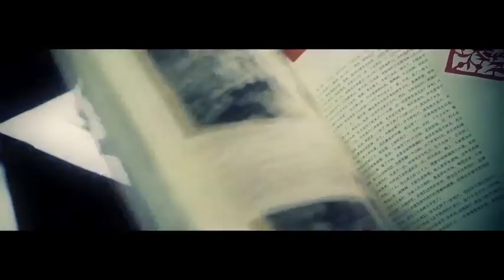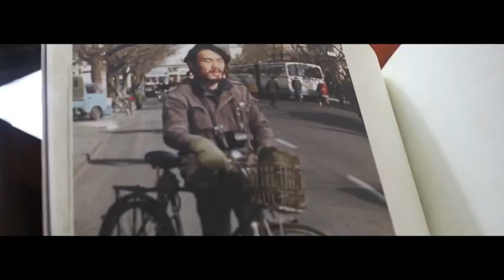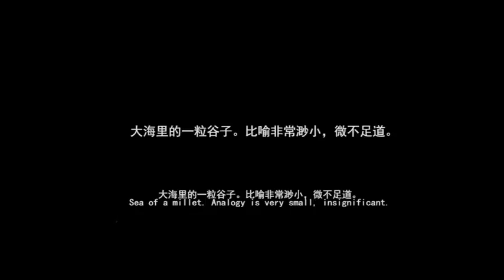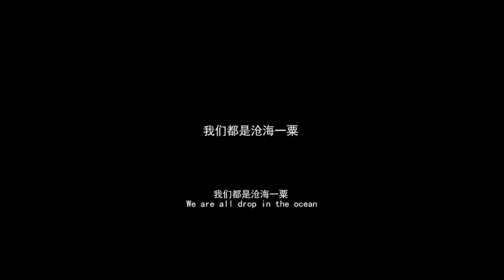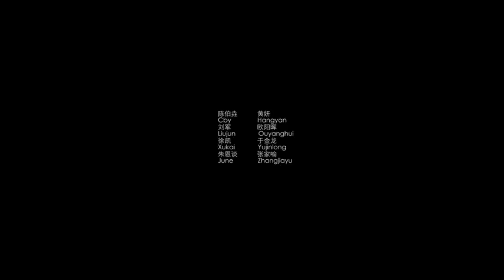Millet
This documentary wants to deliver some artists`s attitude about art, and the relationship between art and life. Through their demonstration, I could realize that how could art inffect our environment.